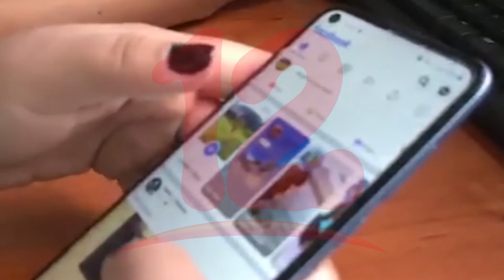Padres de Familia deben estar alerta al comportamiento de sus hijos en redes sociales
NosResistimosAlEmbargo Psicoterapeuta Astrid Avendaño recomienda a los padres de familia estar atentos al buen uso que le pueden dar sus hijos a las redes sociales y evitar que estos caigan en la Trata de personas.